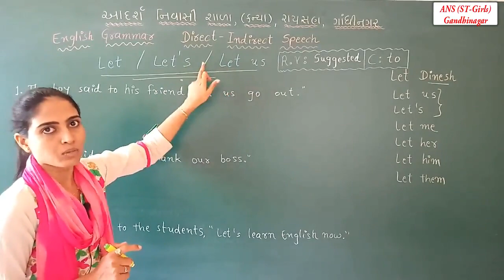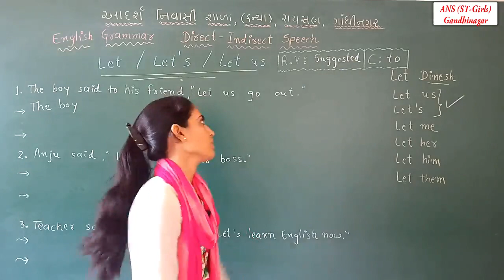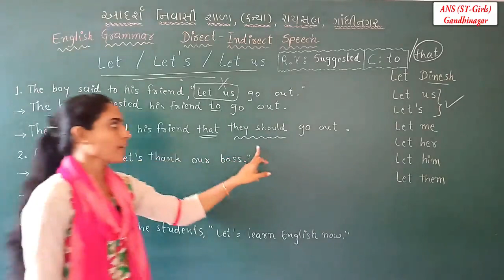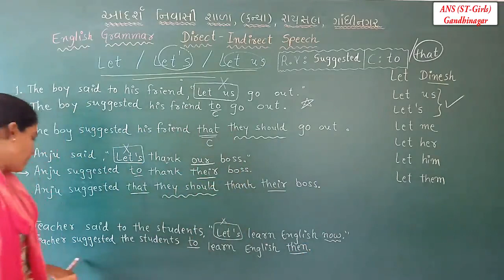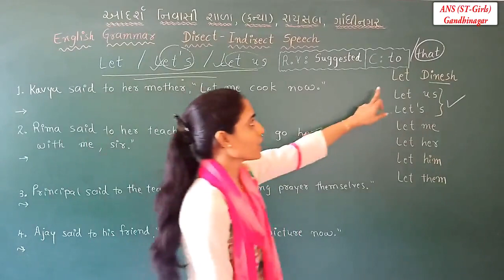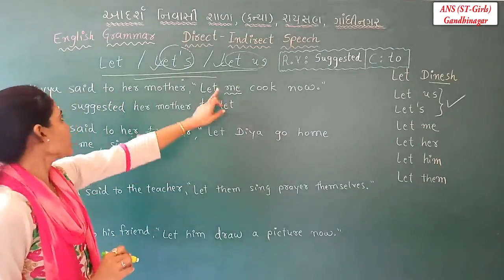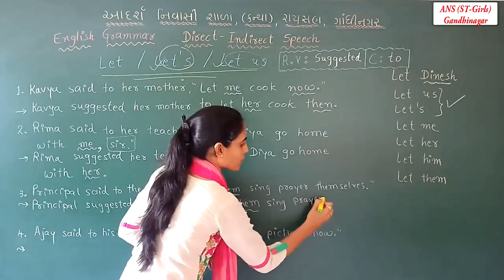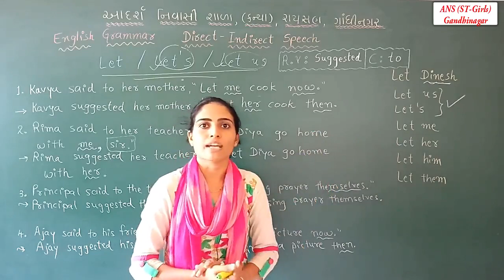English Grammar | Std 11 , 12 | Lecture 8 | Direct Indirect Speech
Teacher: Khyatiben R. Patel